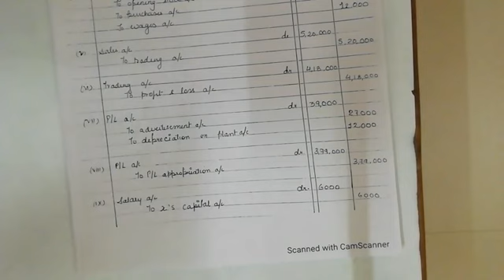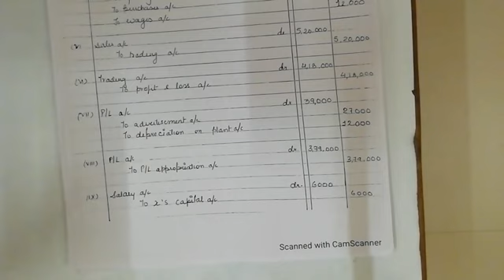Partnership-Fundamentals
Making JOURNAL Entries under FLUCTUATING METHOD